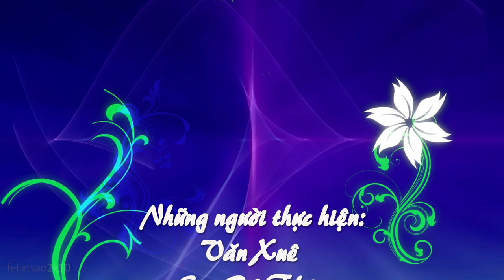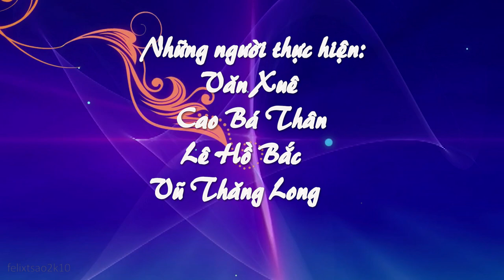BIỂN ĐỒ SƠN DẦU THÁNG 5 - 2020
Những người thực hiện: Cao Bá Thân - Văn Xuê - Lê Hồ Bắc - Vũ Thăng Long